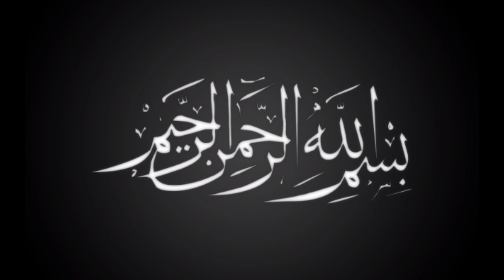Simple Lunch routine in Village | Murghi k pota kaleji or gardn ka salan bnaya |Creamy Coffee recipe